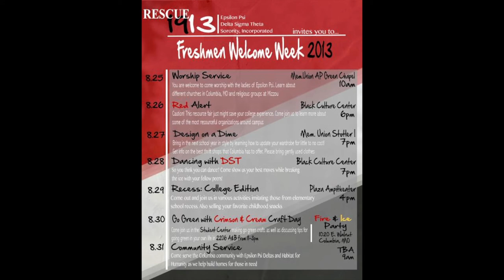Alpha Phi Alpha. Delta Sigma Theta. FIRE.Trailer #1.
Alpha Phi Alpha Fraternity, Inc., Zeta Alpha Chapter and Delta Sigma Theta Sorority, Inc. Present "Fire & Ice 2013: Clash of the Pyramids." The Ice Cold Brothers and the Devastating Divas team up to bring to you a memorable party! It's going down on 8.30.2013 at The Bridge, 1020 E. Walnut St., Columbia, MO 65203. This is the first teaser trailer, FIRE!